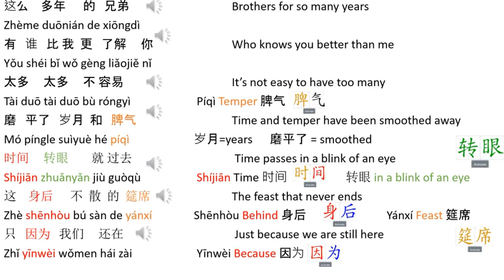我们不一样 - The are not the same Learning Center: